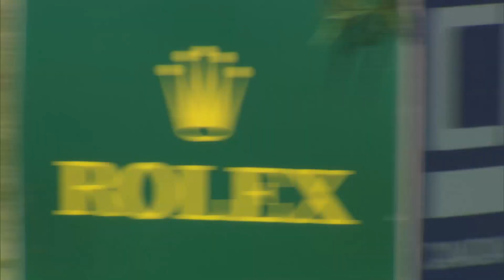2018 Spruce Meadows 'Continental' - 'Continental' Grand Prix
Eric Lamaze (CAN) and Fine Lady 5 win the 'Continental' Grand Prix on the final day of jumping at the Spruce Meadows 'Continental' Tournament.